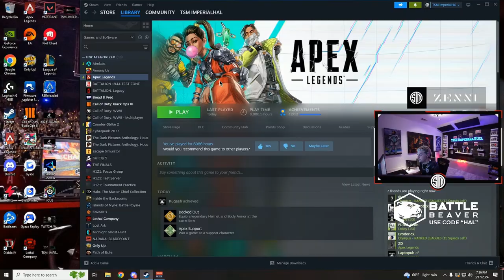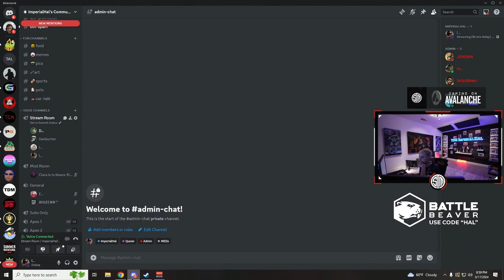DASDADSADAD 😄 - APEX LEGENDS ITA